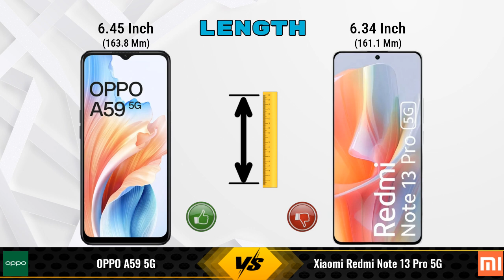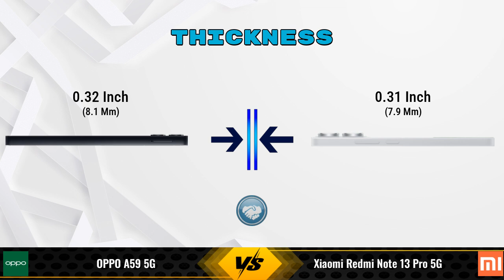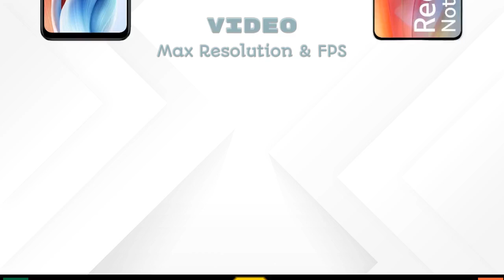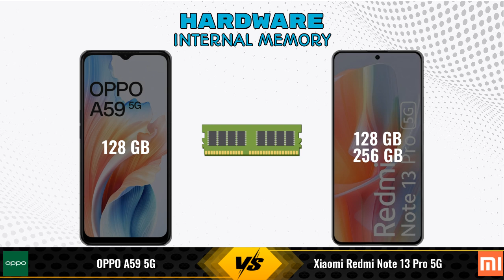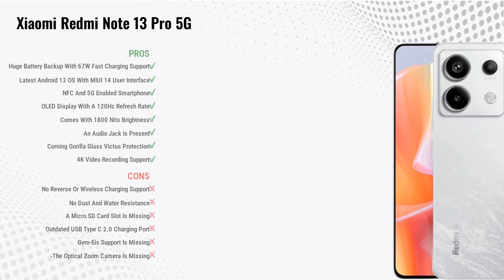OPPO A59 Vs Xiaomi Redmi Note 13 Pro || Full Comparison ? Which one is Best?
In this video, we provide an in-depth comparison between the OPPO A59 5G Vs Xiaomi Redmi Note 13 Pro 5G.We cover all the key specifications, features, and performance aspects to help you decide which phone is better for your needs.

### OPPO A59 5G 4 GB / 128 GB Details:
- **Brand:** OPPO
- **Price:** 14999

- **Variants:**
4 GB / 128 GB - 14999
6 GB / 128 GB - 16999 (Flipkart)

### Xiaomi Redmi Note 13 Pro 5G 8 GB / 128 GB Details:
- **Brand:** Xiaomi
- **Price:** 17230

- **Variants:**
8 GB / 128 GB - 17230
8 GB/ 256 GB - 27999 (Flipkart)
12 GB/ 256 GB - 29999 (Flipkart)

oppo a59 5g vs xiaomi redmi note 13 pro full specifications
xiaomi redmi note 13 pro vs oppo a59 5g full specifications
oppo a59 5g vs xiaomi redmi note 13 pro comparison
xiaomi redmi note 13 pro vs oppo a59 5g comparison
xiaomi redmi note 13 pro 5g vs oppo a59 5g comparison
xiaomi redmi note 13 pro 5g vs oppo a59 5g
oppo a59 vs xiaomi redmi note 13 pro comparison
oppo a59 vs xiaomi redmi note 13 pro - in-depth comparison & review
oppo a59 vs xiaomi redmi note 13 pro - which is better? full specs comparison
oppo a59 vs xiaomi redmi note 13 pro - detailed review and specifications
oppo a59 vs xiaomi redmi note 13 pro camera test
oppo a59 vs xiaomi redmi note 13 pro speed test
oppo a59 vs xiaomi redmi note 13 pro pubg test
oppo a59 vs xiaomi redmi note 13 pro gaming test
oppo a59 vs xiaomi redmi note 13 pro battery test
oppo a59 vs xiaomi redmi note 13 pro charging test
oppo a59 vs xiaomi redmi note 13 pro antutu benchmark
oppo a59 vs xiaomi redmi note 13 pro durability test
oppo a59 vs xiaomi redmi note 13 pro waterproof test

xiaomi redmi note 13 pro gaming test

### Competitor Comparisons:

Lava Yuva 3 Pro(8 GB / 128 GB) - 9499 , Release Date :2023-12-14